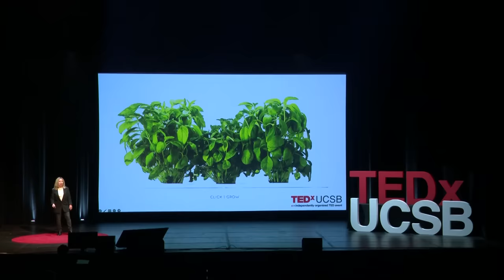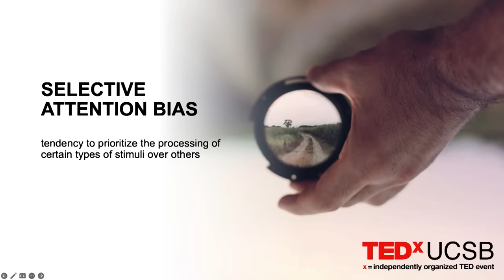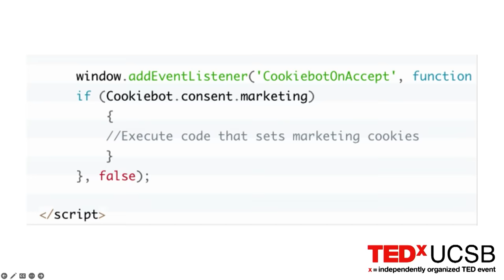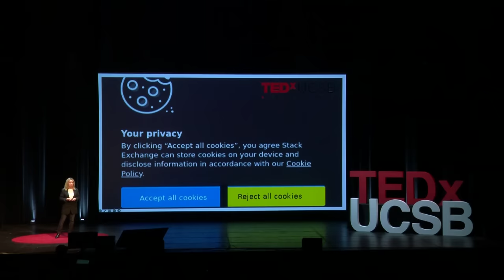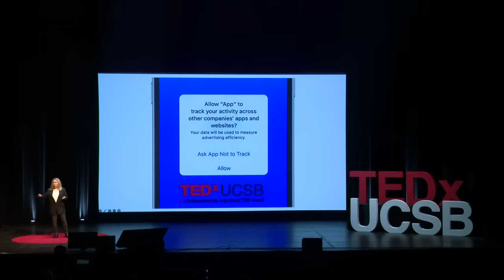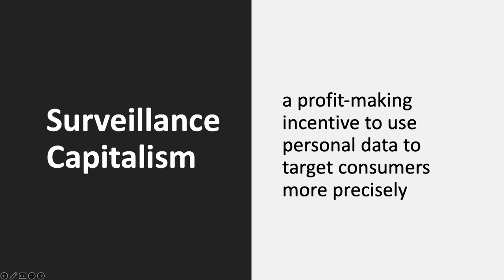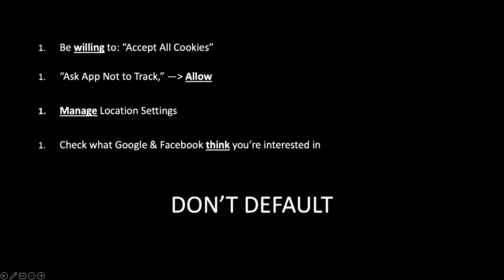Why Data Sharing Is Important & How the Internet Works Without it | Beth Egan | TEDxUCSB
The world these days is a scary place, but we shouldn’t have to be scared of the data that we create throughout our lives. In fact, our personal data footprint can be a tool for good. Egan provides insight into the many ways that we rely on data sharing to help create a functional internet, and the impact that sharing has on the greater world. In doing so, Professor Egan eases our fears by walking us through the many misconceptions we have, rooted in scientific understanding and her valuable career experience in the advertising industry, about data sharing and privacy. Beth Donnelly Egan is Associate Professor of advertising at Syracuse University’s S.I. Newhouse School of Public Communication. She is author of Media Planning Essentials, an online media planning course. She also writes and consults on issues surrounding data privacy and regulation. This talk was given at a TEDx event using the TED conference format but independently organized by a local community.